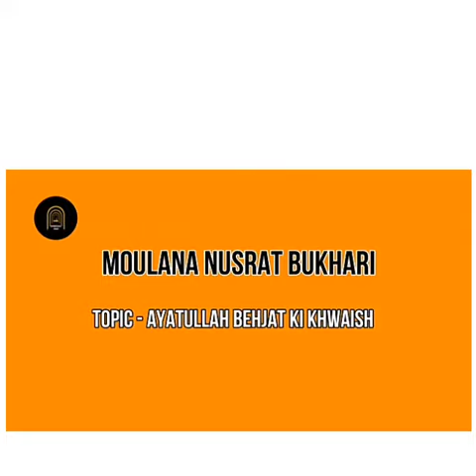Ayatollah Taqi Behjat ka Waqia ! Allama nusrat bukhari